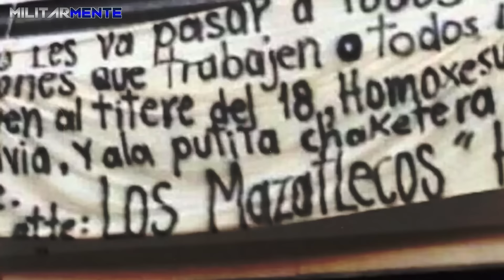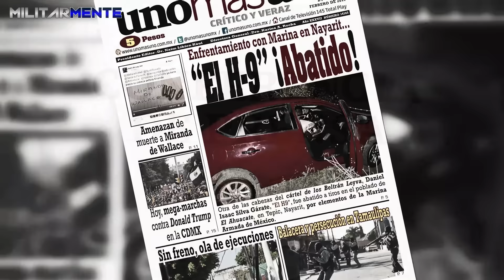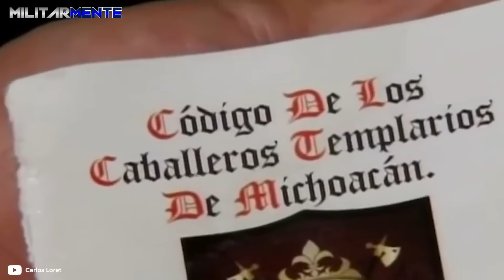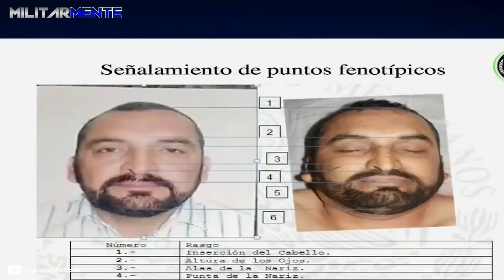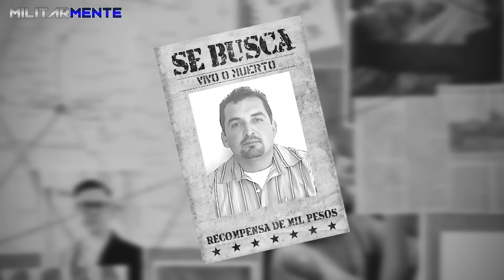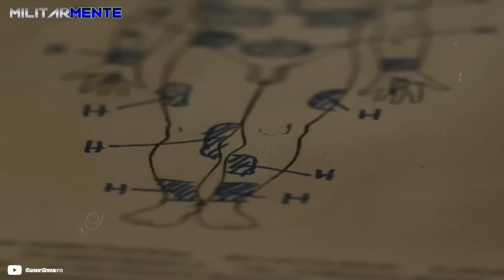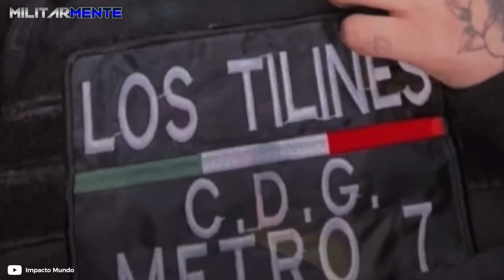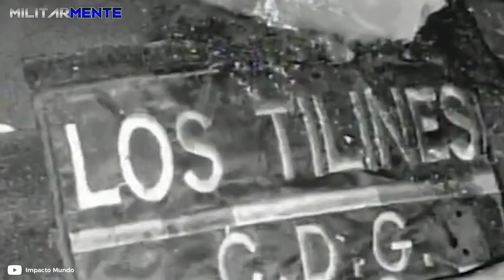Las MEJORES operaciones contra los N4RCOS… así fueron ASESIN4DOS | Parte 4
Persecuciones, tiroteos y redadas. Todo vale en la guerra para detener al narcotráfico. Los operativos desplegados por las fuerzas de seguridad son tan violentos como espectaculares, en respuesta a los ataques de los delincuentes que son aún más brutales y requieren una réplica contundente.

¿Quieres conocer más de las organizaciones criminales que atemorizan a Latinoamérica? ¡Aquí te dejo! 👇